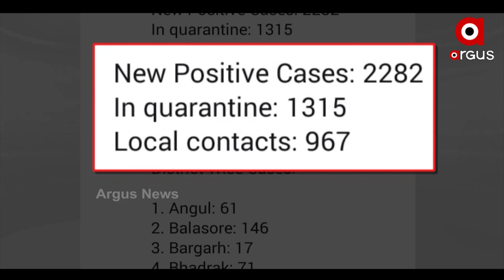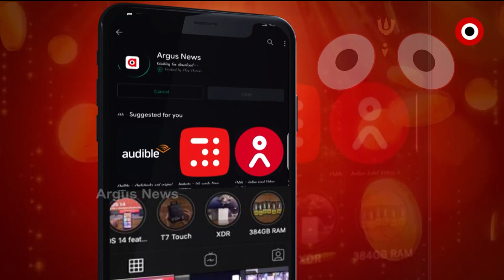Argus Update News 9am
+ ରାତି ପାହିଲେ ମହାପ୍ରଭୁଙ୍କ ସବୁଠା ବଡ଼ ଯାତ୍ରା

+ ଜନସଂଖ୍ୟା ନିୟନ୍ତ୍ରଣ ପାଇଁ ଯୋଗୀ ସରକାରଙ୍କ ଐତିହାସିକ ପଦକ୍ଷେପ

+ ତୃତୀୟ ଲହର ଆରମ୍ଭ ଆଶଙ୍କା

+ ଆର୍ଜେଣ୍ଟିନା ହାତରେ କୋପା ଆମେରିକା କପ୍

+ ଆଜି ଖୋଲିବ ହୀରାକୁଦ ଜଳ ଭଣ୍ଡାରର ଗେଟ୍